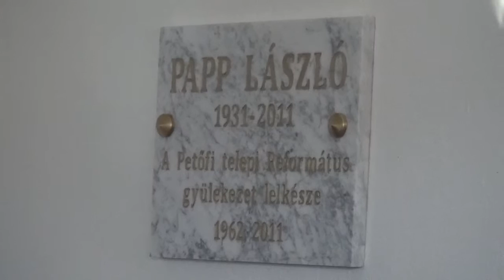Megemlékezés Nagytiszteletű Papp László Református Lelkészről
Mai vasárnapon emlékezünk halálának 5. évfordulója alkalmából, a gyülekezet egykori lelkipásztorára, Papp Lászlóra (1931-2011) aki Szeged-Petőfitelepi Református Egyházközség Református gyülekezet lelkésze volt 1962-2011-ig.
Köszönjük áldott munkáját, szeretetét.
Szeged-Petőfitelepi Református Egyházközség

2016-os ALKALMAINK Szeged-Petőfitelepi Református Templom-ban:
Sirály u. 16. (a Lidice térnél, Szellő u. Sirály u. sarok)

Vasárnap 09.00 Istentisztelet (párhuzamosan gyermekek számára is)
Kedd 17.00 Bibliaóra (szept.-jún.)
Kedd 18.00 Bibliaóra, felnőtt konfirmációs óra (szept.-jún.)
Csüt. 18.00 Szenvedélybetegek bibliaórája
Péntek  16.30 Hittan alsósoknak, 17.30 Ifjúsági Kör
IFJÚSÁGI KÖR  INDUL A 12-18 ÉVES KOROSZTÁLY SZÁMÁRA!
Mórahalom: „Aranyszöm” Rendezvényház:minden hónap második vasárnap du. 15.00
Algyő: Római Katolikus Templom: minden hónap negyedik vasárnap de. 11.00

Lelkészi Hivatal:
Hivatali ügyintézés, keresztelés, házasságkötés, temetés, lelkigondozói beszélgetés...
Parókián irodai szolgálat: K és Cs 9-11ó (szeptembertől-júliusig)

Szeged-Petőfitelepi Református Egyházközség
H-6727 Szeged, Sirály utca 16.

Keresztelő, Esketés, Házasságkötés, Temetés, Lelkigondozás, Hittanoktatás, Konfirmáció

Gyülekezetünkhöz tartozó városrészek, települések (szórványok) illetékességi területeink:

Szeged-Petőfi telep Mórahalom Szeged-Újpetőfi telep Algyő Szeged-Tápé Domaszék Szeged-Gyálarét

Szatymaz Szeged-Klébersberg Ásotthalom Szeged-Baktó Röszke Béke-telep Üllés

Szeged-Kecskés Zákányszék Szentmihály-telek Ruzsa Pusztamérges Öttömös